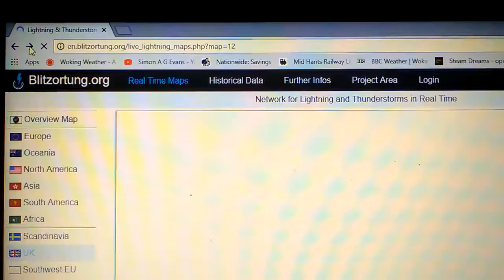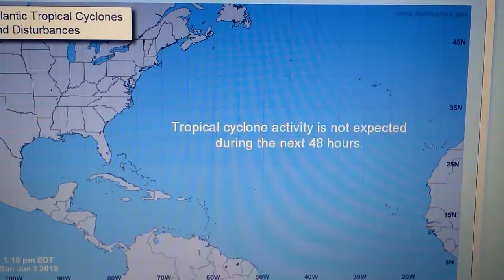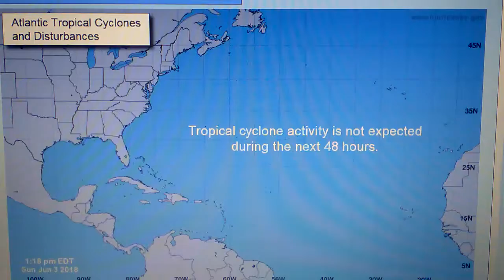Live video of weather in uk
Talk about the weather to day.